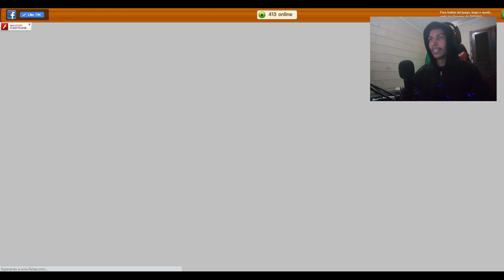F de Fin, Flash y Fishao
Espero al menos te entretenga este último vídeo de este juego. Llegó el momento que se había anunciado hace un par de años, por si hay algunos que aún tienen dudas sobre lo que sucederá con el juego.